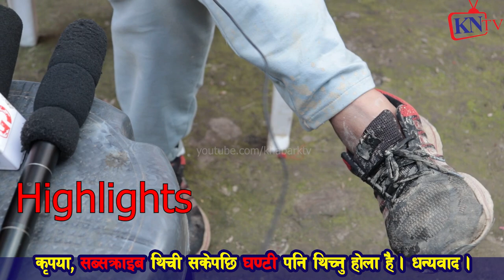Indra Maya Tamang र Narayan Kaji Shrestha सम्बन्ध, ८ करोड,Kaman Singh Lama रहस्य, Punya gautam खोले